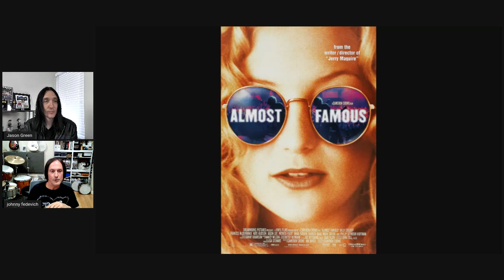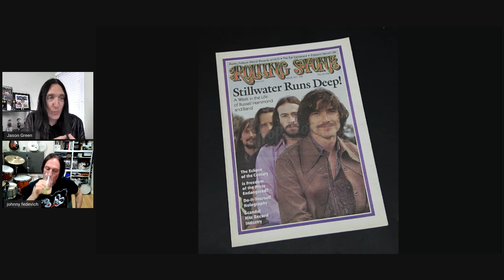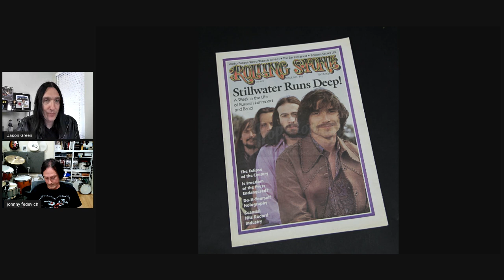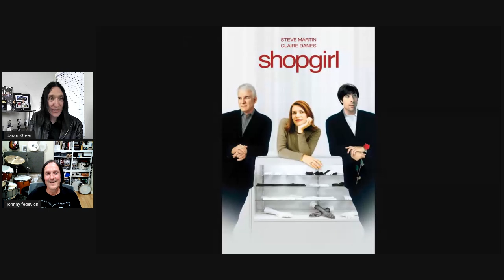JOHNNY FEDEVICH talks ALMOST FAMOUS 21 Years Later - ‘Ed Vallencourt’ of Stillwater speaks!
Musician/Actor Johnny Fedevich discusses working on ALMOST FAMOUS for 7 months & much more!

Almost Famous Soundtrack

Almost Famous (Director's Edition) (Blu-ray)

Listen to my band:
SIN CITY REJECTS